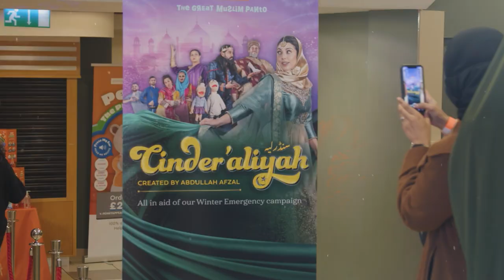The Great Muslim Panto Day 4 - South East London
Written, directed, and starring comedian Abdullah Afzal from BBC's Award-winning Citizen Khan, this show is guaranteed to be filled with Halal humour, panto tricks and family friendly fun!

Through music, song and brilliant theatre, the unique fascinating story of Cinder’aliyah is told!